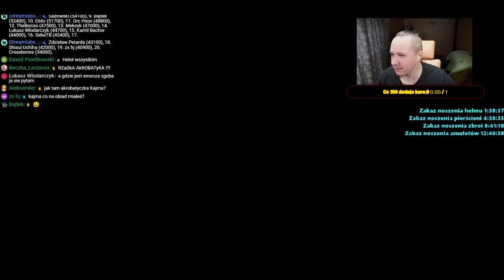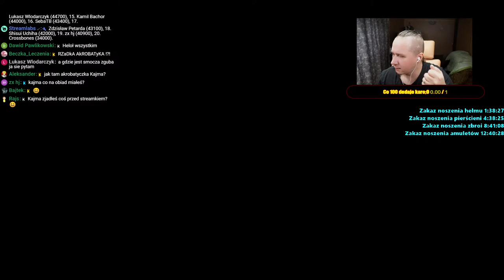TARCZOWNIK OPE - Gothic 3 +QP +LTM [6] I 🔴Na żywo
Witaj :D Jeżeli już tutaj trafiłeś, to zanim  zadasz jakiekolwiek pytanie
Przeczytaj opis:)

📞Wszystkie linki do New balance/Othello moda oraz do innych modyfikacji znajdziecie na discordzie. link lekko poniżej w "społeczność" :)

Podstawowe komendy:

!Instalacja [Gdzie co i jak]
!Dlaczegonb [Film przedstawiający zmiany w new balance]
!Solucja [Opis zadań w New balance]
!Spis [Spis wszystkiego w New balance]
!Ustawienia [Mój confing do gry]
!FPS   [Jak zwiększyć klatki w new balance]
!Ognik     [Ognik czyli jak zbierać rośliny]
!Zarobek   [Czyli jak mieć hajs]
!GildiaZR      [Jaką gildie wybrać pod zręczność?]
!GildiaSTR    [Jaką gildie wybrać pod siłę?]
!GildiaMAG  [Jaką gildie wybrać pod maga?]
!GildiaDuale     [Jak działają dwie bronie?]
!Snc - czym jest tryb slash nad craft
!Teksturpack - Teksturpack do new balance
!Kasa [waluta streamowa]
!DX11 Najnowsza wersja dx11 do G1/G2 ORAZ SEQUELA ;)
!xp [Pasek expa do njubalans]

KOMENDA STAGER:
bShowStaggerVisual=0 i zmień na bShowStaggerVisual=1

Gothic 3 hardcore zasady:

Wszyscy przeciwnicy nie posiadają ograniczeń w wyprowadzeniu ataków(Atakują ciągle)
Wartość otrzymywanego doświadczenia z każdego przeciwnika to 10% ich wartości
Nie mogę używać łuk/kusz oraz magii ofensywnej czy przywołańców
Sen/leczenie/otwieranie zamków itp mogę używać
Jest możliwość wyrzucenia mi wyposażenia na określony czas 2 godzin

Koło fortunny dodatek opcjonalny:
Co każde 100zł w celu pozbywam się losowej rzeczy ubranej na sobie(Nie broni) na czas 2 godzin.
Każdy przedmiot będzie losowany w kole i jest na niego taka sama szansa jak na inne.

Kary z koła możliwe do wylosowania:
-Pancerz
-Hełm
-Pierścienie
-Naszyjnik

📞SPOŁECZNOŚĆ📞

💲DOTACJE💲

(Wybierz pakiet dla siebie! 5/15/30/60zł) Każdy pakiet to indywidualne bonusy)

💰Hala Sław - Opiekun 💰

-Longinblue
-Cipher
-Bajtek
-Nirray
-Godla
-Squeezy
-Harx
-Misiek94
-Rekimo
-Kamil Bachor
-Kamil L
-Emil Sienkiewicz
-ap0
-Ratel
-Arecki
-Krzysztof Spaliński
-ScreamerR
-Adrian Synowiec
-Baal Cor Dian
-Jarek
-TheBezixx
-Radosny Remo
-Nasior

🍏Reklama🍏